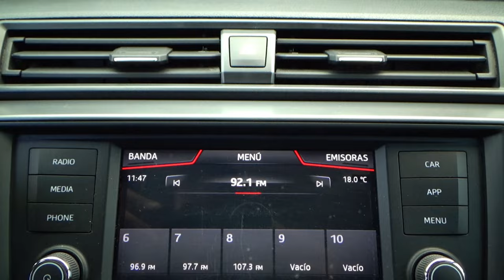Seat / Ibiza / 2020 - 14232